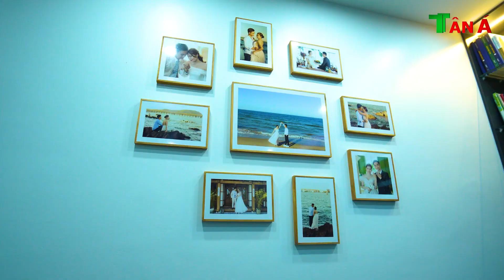SIÊU PHẨM MẪU NHÀ 2 TẦNG QUỐC DÂN ĐẸP TỪ MỌI GÓC NHÌN!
⭐⭐⭐⭐⭐Tân Á tự hào là đơn vị thiết kế xây dựng uy tín chuyên nghiệp số 1 Toàn quốc!!!

TÂN Á: THIẾT KẾ TỪ TÂM - NÂNG TẦM CUỘC SỐNG

+ Người làm video: Lại Thị Bích Nga
+ Mô tả : Chú Thanh - Nam Đàn - Nghệ An